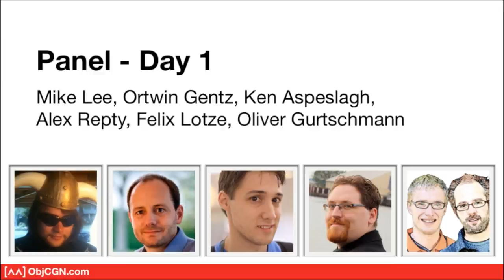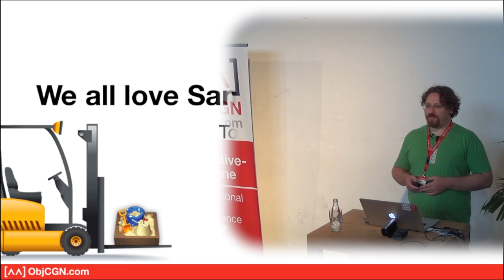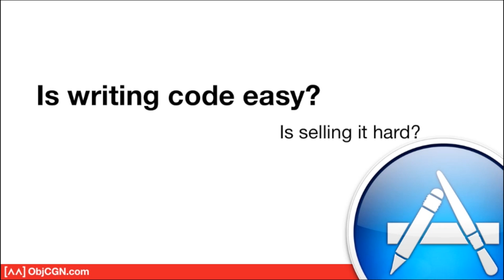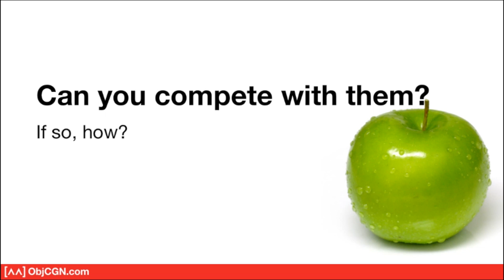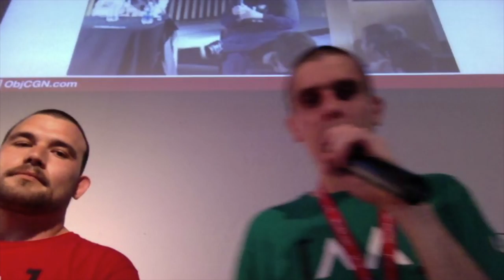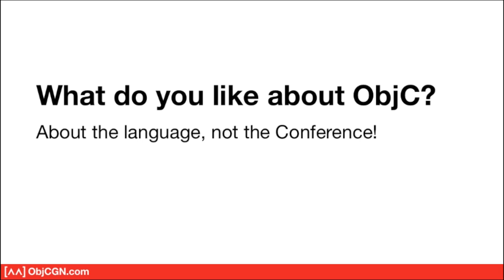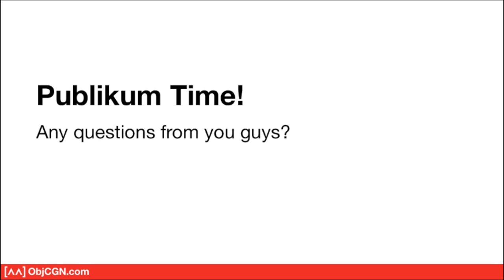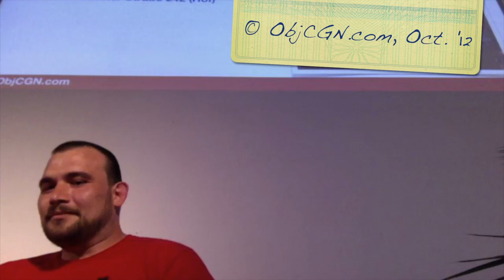ObjCGN '12: Panel Day 1 (Mike, Ortwin, Ken, Alex, Olli, Felix)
Enjoy this hour-long panel discussion between all the speakers of the first day at Objective-Cologne.

Panel Subjects:

- Sandboxing / App Store
- Competition with Apple
- What do you like about Objective-C?
- Apple: From underdog to great evil?
- The Dot notation + BMF going crazy nutso! :-) ;-)
- Why do you work with this platform (and not with Windows or Android, or the web, or...)?
- Conference dinner Instructions! (Video soon...)

The base for this panel is Evening At Adler, a 2.5 hour long panel from 2005 which you can google. I can only dream this panel would be as historic as the one At Adler was ;-)